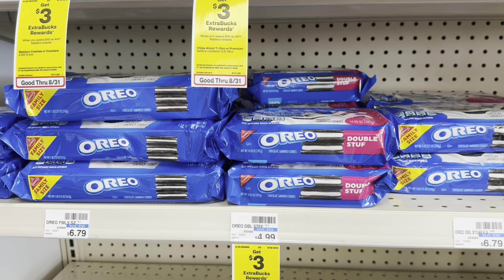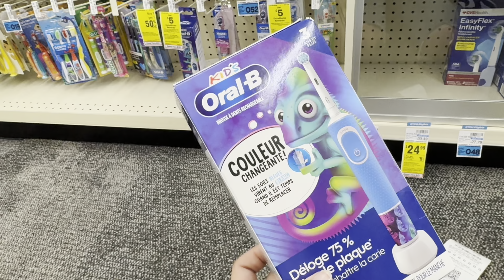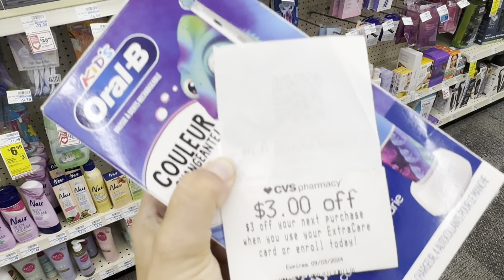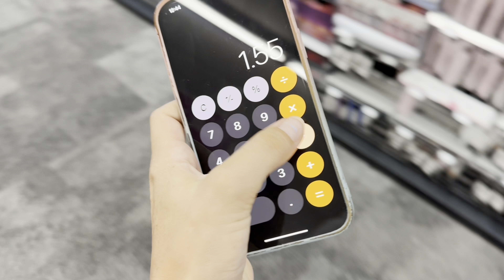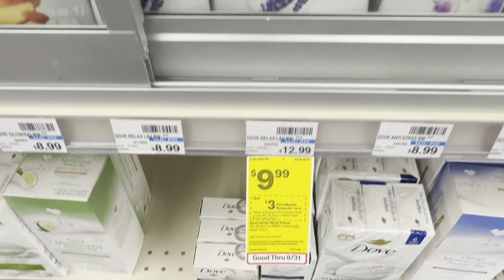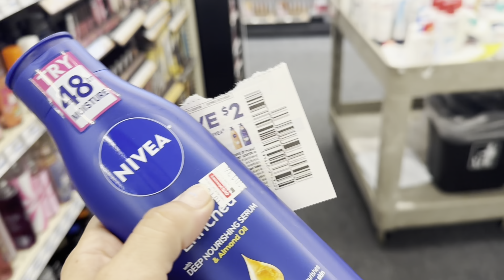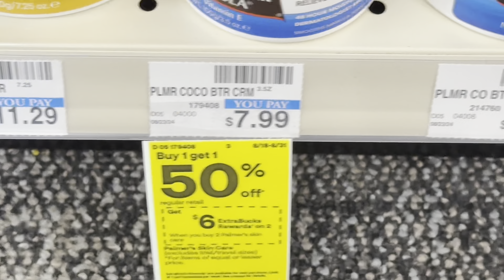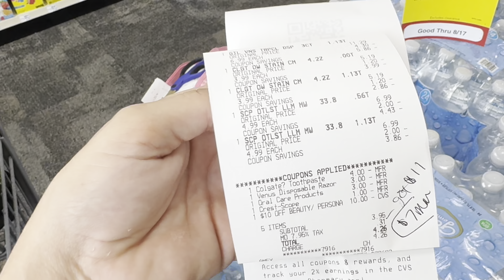😳MEGA 8/25 CVS HAUL= $2-FOOD/BEVERAGE GLITCHES - HOUSEHOLD STOCK UP & MORE (CVS Couponing)cvsdeals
🔥TAPESTRI - FREE MONEY EVERY MONTH- FREE USER(TURN LOCATION SERVICES ON & SET TO ALWAYS!! + Set up stripe acct)